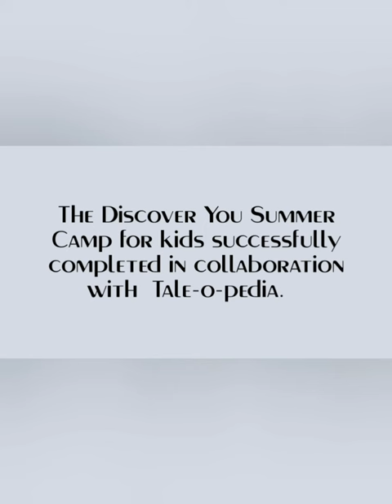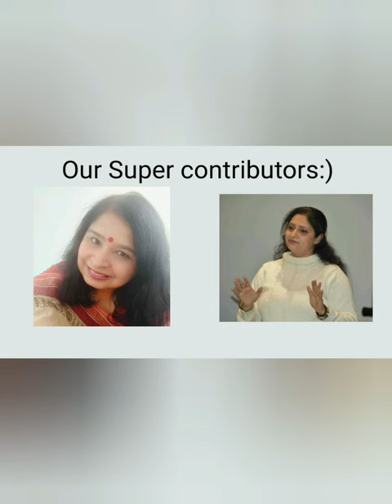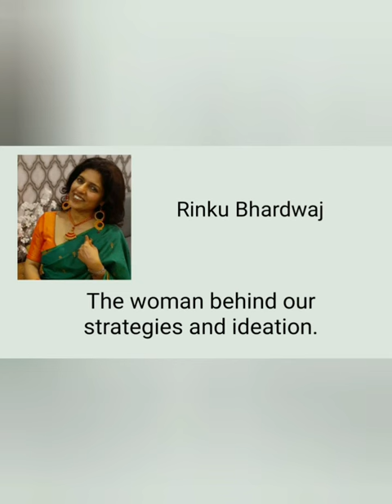Global Womenpreneur Clique Success Story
We feel overwhelmed to share our "Success Story " with you all for the month of July.
The team compiled it few days ago but more has happened at the forum:)
For a family to grow, understanding the mission and vision alongwith transparent communication is required and we firmly believe in our mission without  a doubt.

We welcome new members to our family with a new beginning in the world of change and transformation, let's work together and grow together.

Gratitude  to each one of you!!

Cheers!!